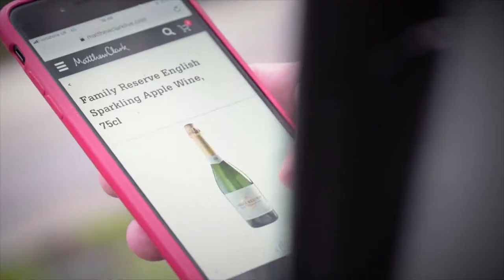Matthew Clark Brand Film